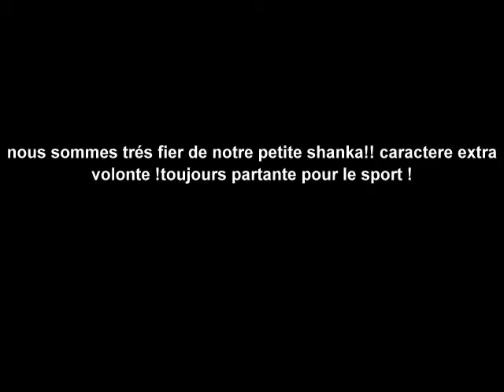shanka fait du sport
premiere competition wp ,contest 2010 ,preparation tapis ,